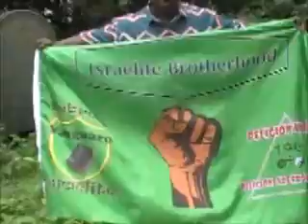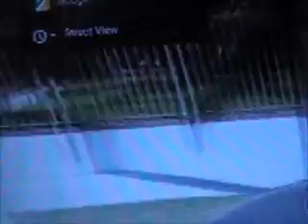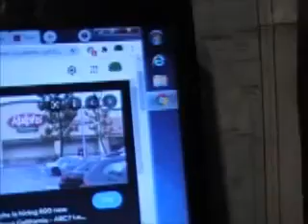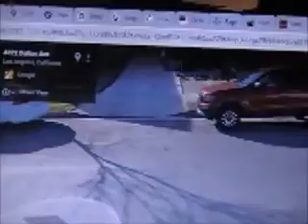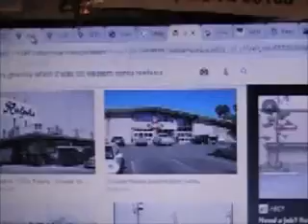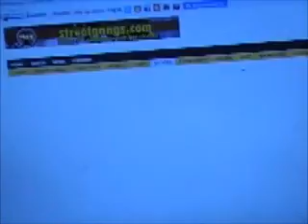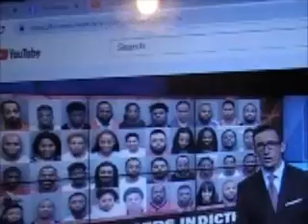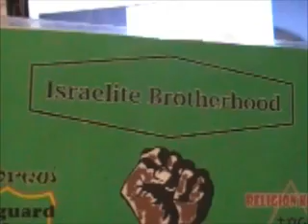My rise to the Israelitebrotherhood Uncut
Shalom to the Israelite's   YAH do things for  reason,,,, you would never ever thought i would come into a Israelite heritage well im founder of the Israelitebrotherhood shows YAH saves